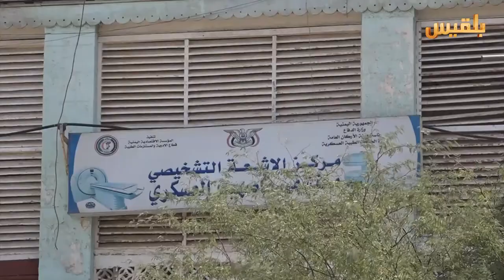مخيم طبي مجاني في مدينة عدن | تقرير: آدم الحسامي